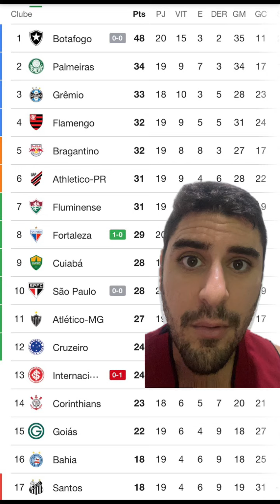Luciano faz 2 gols impedidos e São Paulo empata com Botafogo